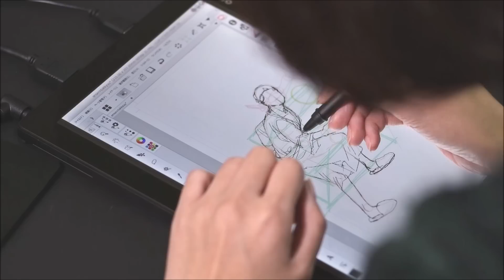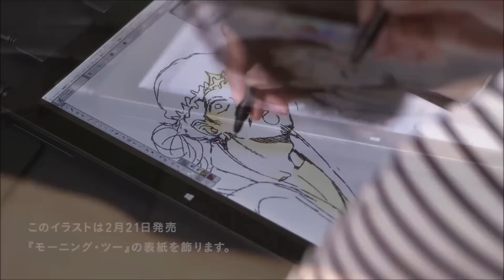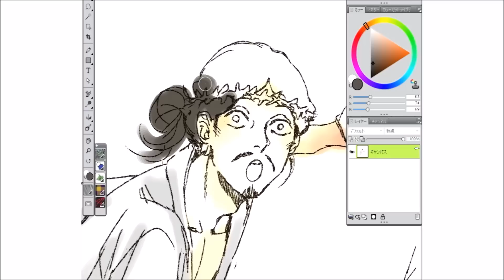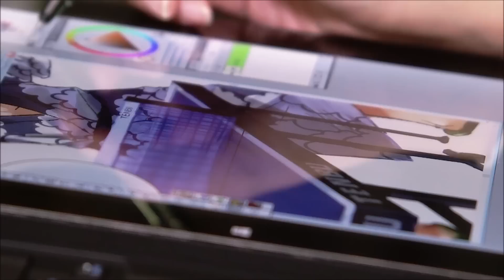中村光先生がVAIO Prototype Tablet PCで『聖☆おにいさん』を描く。（前篇・後編）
「原稿用紙と同じ感覚でした」…その描き味や使い心地は、プロの漫画家を満足させられたのか？
（2015年1月掲載）